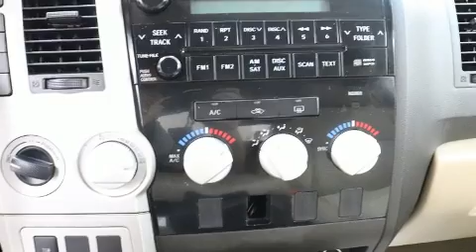2008 Toyota Tundra SR5 5.7L V8 in Springfield, OR 97477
You can expect a lot from the 2008 Toyota Tundra. This 4 door, 5 passenger truck still has less than 90,000 miles! It features an automatic transmission, 4-wheel drive, and a powerful 8 cylinder engine. It's equipped with tons of terrific amenities, but it won't break your budget. Such as remote keyless entry, a tachometer, automatic temperature control, front fog lights, power windows, cruise control, a trailer hitch, and much more. Toyota also prioritized safety and security by including: dual front impact airbags, front side impact airbags, traction control, brake assist, a panic alarm, and 4 wheel disc brakes with ABS. Various mechanical systems are monitored by electronic stability control, keeping you on your intended path. A Carfax history report indicates just one previous owner. Our knowledgeable sales staff is available to answer any questions that you might have. They'll work with you to find the right vehicle at a price you can afford. Stop by our dealership or give us a call for more information.